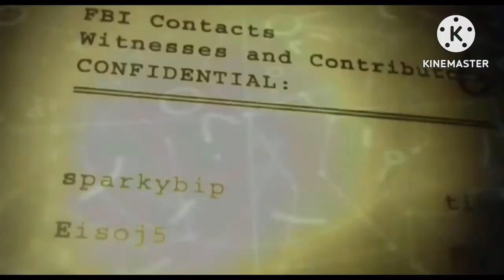KMSXFiles Season 2 Episode 2 “Findings”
Another case that the agents against the government and their conspiracies must be looked into, what the heck is going on the question bothering the team.

Green Cockatoo Productions
Pika Pika Star Studios
Air date: 4/5/2023, 9:21 pm EDT